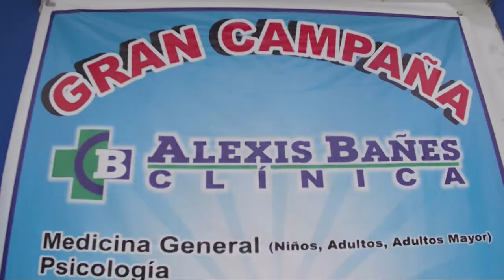POLICLINICO ALEXIS BAÑES